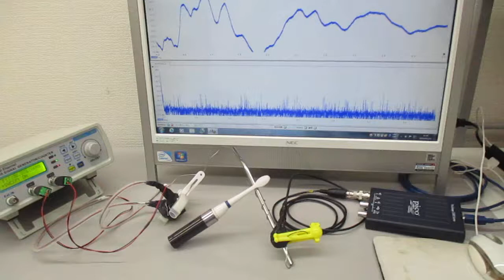物の表面を伝搬する超音波（音と超音波の組み合わせ） Ultrasonic-labo